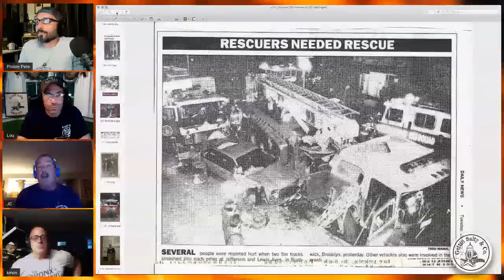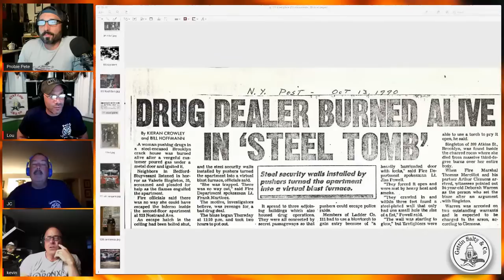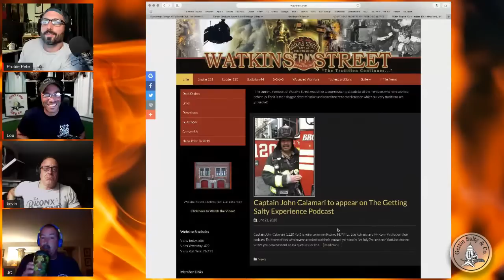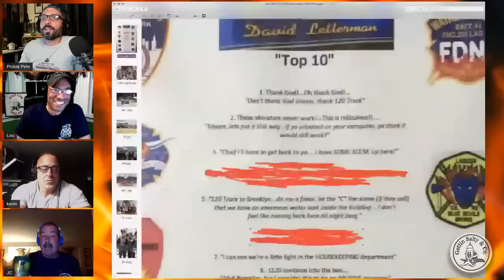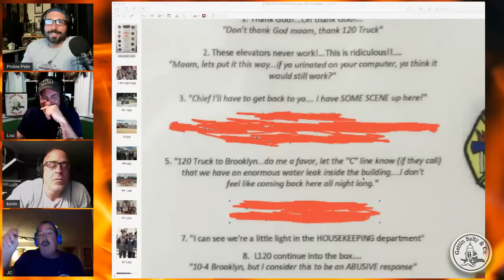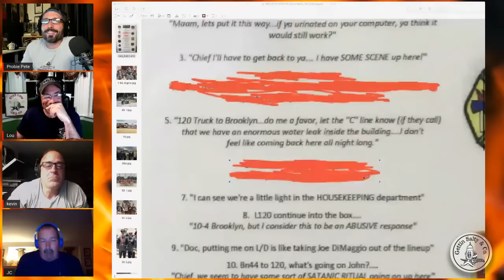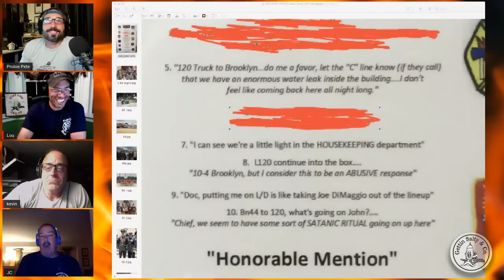GETTIN SALTY EXPERIENCE PODCAST: Ep. 18. | FDNY LADDER 120 CAPT JOHN CALAMARI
Our special guest will be former 36 year FDNY Capt John Calamari. John worked in ladders 59, 111 as FF. Lt in 150 and 26 Truck and Capt in Ladder 120. You don’t want to miss this one.
You can also Listen to our podcast ...we are on all the players